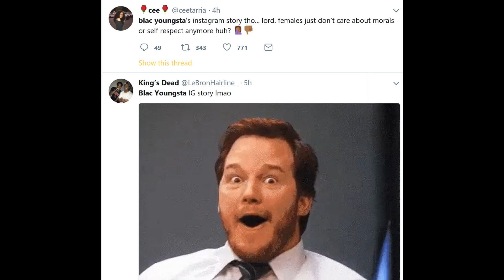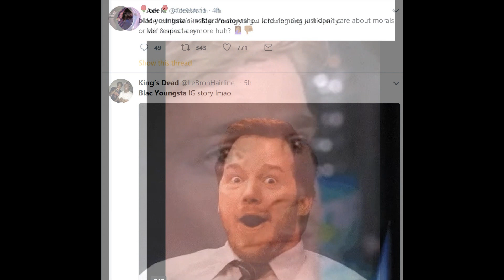Blac Youngsta's Crazy Party Gets him kicked off Instagram Live